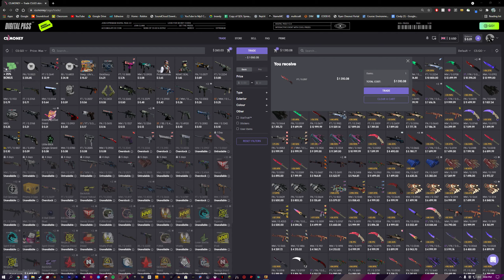another red... dream luck